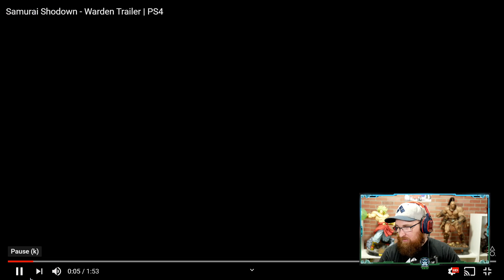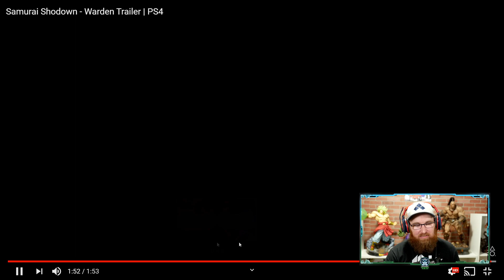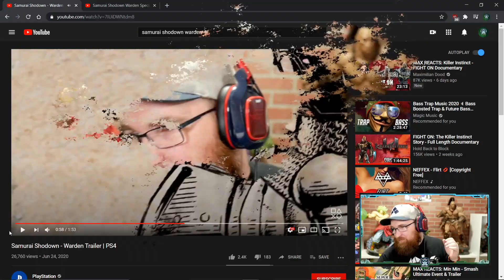For Honor's Warden in Samurai Shodown?! Reaction Trailer & Breakdown